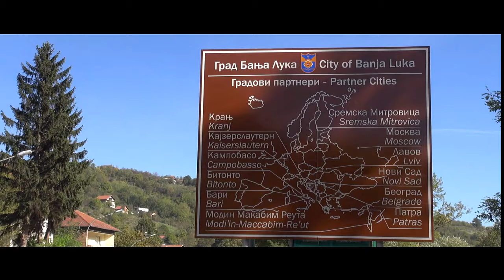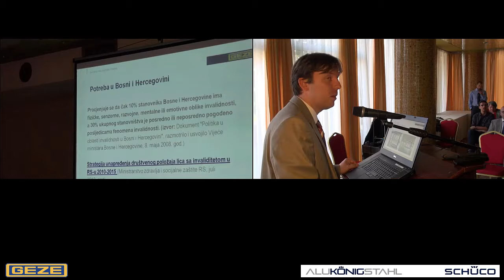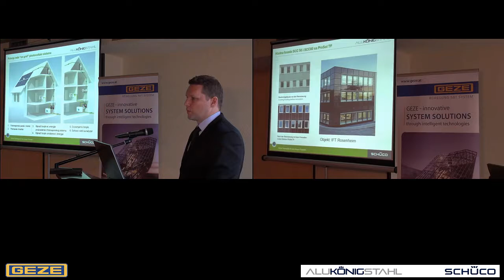Banja Luka Doku - ALUKÖNIGSTAHL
ALUKÖNIGSTAHL war Partner der Firma GEZE beim sehr gut besuchten ersten Architektenabend in Banja Luka. Interessante Vorträge und viele neue Kontakte sorgten für zufriedene Besucher.